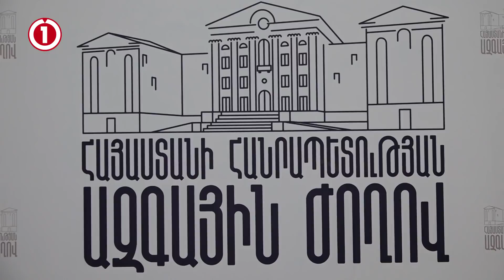Ապրիլյան քննիչ հանձնաժողովի զեկույցը գաղտնի չի մնալու, այն հասանելի կլինի բոլորին․ Անդրանիկ Քոչարյան